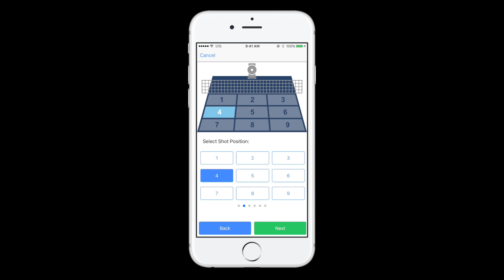KS June Update: Select Shot Position (Early Prototype)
to pre-order or find more information about Trainerbot :)